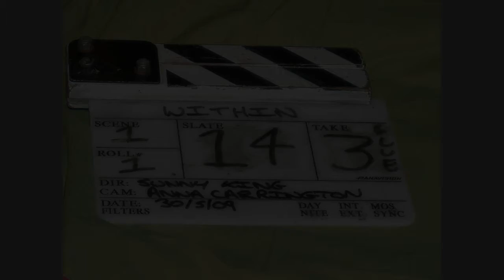Within Stills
Incomplete short Horror film